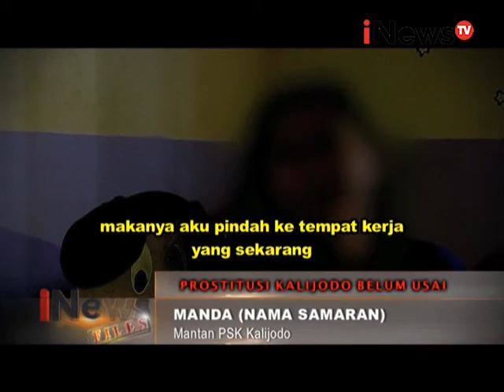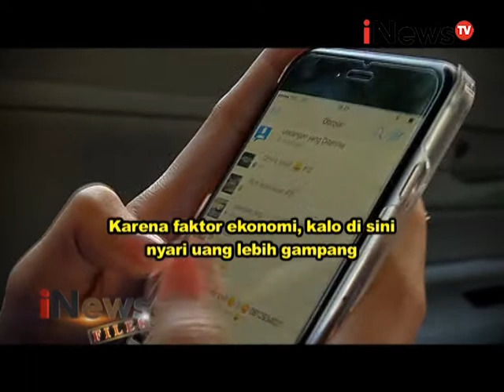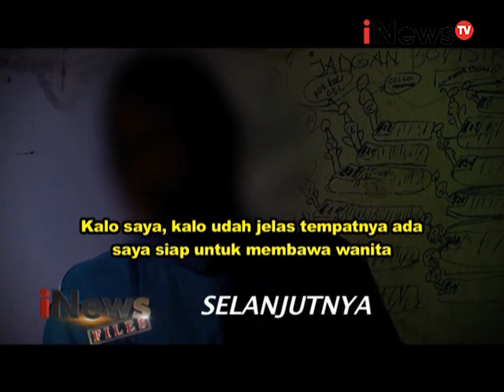iNews FILES Eps 49 : Prostitusi Kalijodo Belum Usai Segmen 02